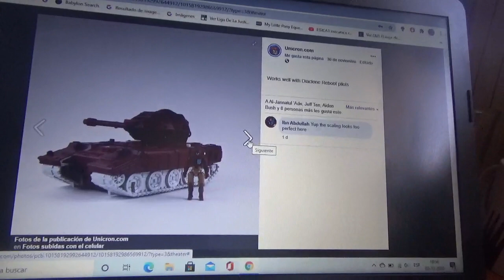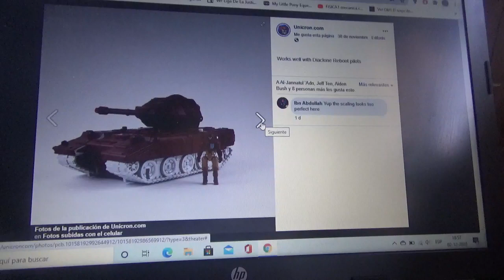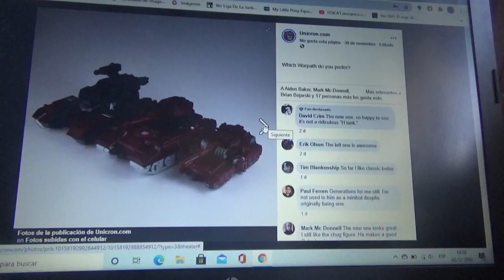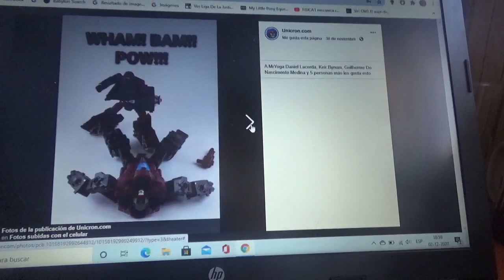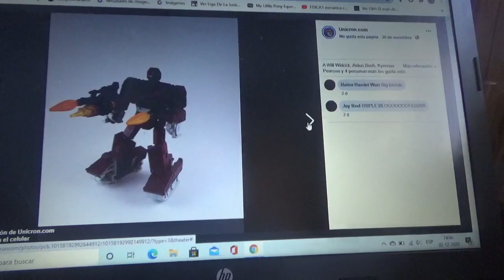Imágenes de Transformers Kingdom War for Cybertron Warpath